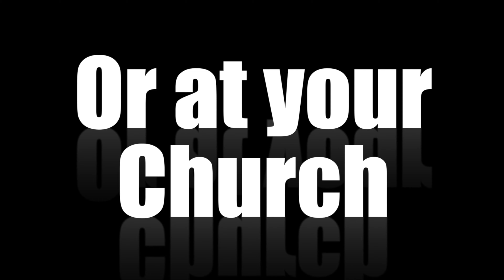Spyence Mission X - New Children's Bible Video Series (Overview)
Spyence Mission X features Bible-based videos in a TV series format.
It’s like a kid’s show on the Disney Channel.
Each episode has an exciting plot that draws kids in and makes them want to watch.
Along the way, one of the characters learns an important, Biblical, life-lesson.
If that concept resonates with you, visit spyencetv.com